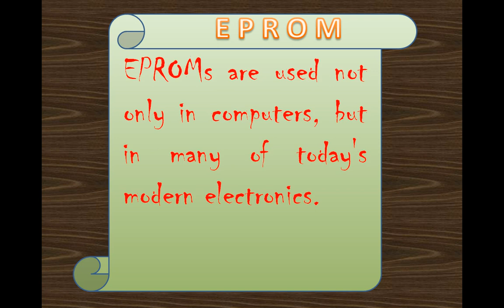computer FUNDAMENTALS # Abbreviations # EPROM# ERASABLE PROGRAMMABLE READ ONLY MEMORY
computer FUNDAMENTALS //COMPUTER Abbreviations definitions # EPROM# ERASABLE PROGRAMMABLE READ ONLY MEMORY JKSSB SSB interview queries#viva-Voice
//computer  fundamentals
//what is  EPROM?
//what is ERASABLE  PROGRAMMABLE  READ ONLY MEMORY ?
//define ERASABLE   PROGRAMMABLE READ ONLY MEMORY ?
//picture ERASABLE   PROGRAMMABLE READ ONLY MEMORY ?